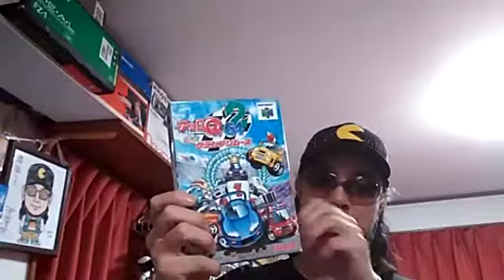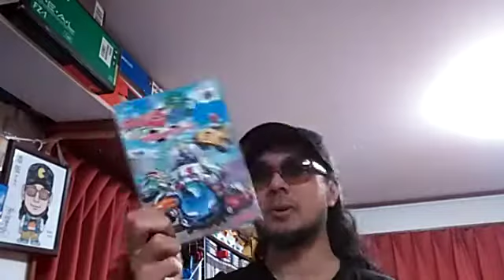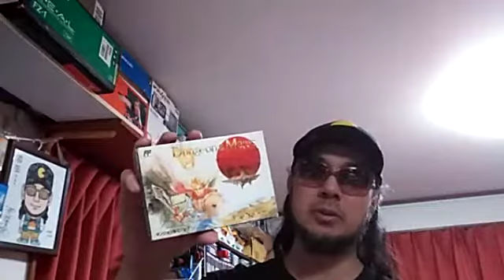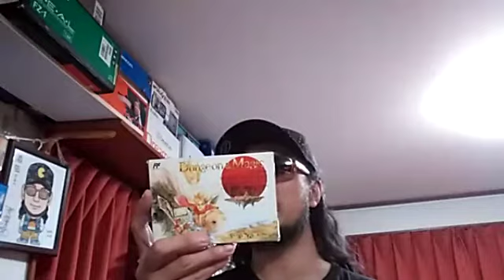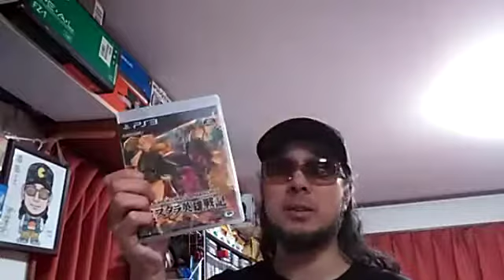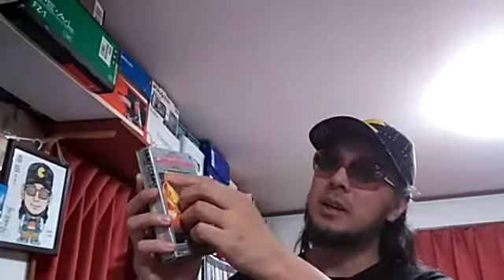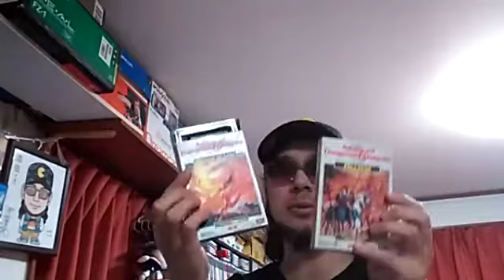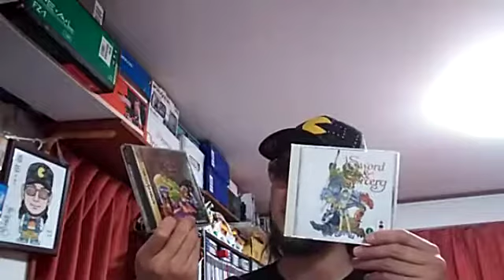【ＲＰＧっぽい２つの英単語を「＆」で結べばなんとなく大作ＲＰＧっぽくなるのかも】2019年11月10日配信「さけかん学院 ゲームコレクター部」生配信でコメントするならほぼ毎日大体25時に「ふわっち」へ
2019年11月10日のふわっち生配信より。

「ダンジョン&マジック SWORDS OF ELEMENT」「チョロQ64 2 ハチャメチャグランプリレース」
「ダンジョンズ&ドラゴンズ ミスタラ英雄戦記」「マイト&マジック BOOK II」
「Advanced Dungeons & Dragons ヒーロー･オブ･ランス」
「Advanced Dungeons & Dragons ヒルズファー」
「Advanced Dungeons & Dragons プール･オブ･レイディアンス」
「Advanced Dungeons & Dragons ドラゴン･オブ･フレイム」
「ソード&ソーサリー」「ソード&ソーサリー」

配信内で紹介しているKindle本は下記のサイトで販売しています。

『ゲームコレクター・酒缶のアンコンプリート ワンダースワン　モノクロ Kindle版』（Amazon）

『ゲームコレクター・酒缶のアンコンプリート ネオジオポケット＆カラー Kindle版』（Amazon）

『ゲームコレクター・酒缶のアンコンプリート プレイディア Kindle版』（Amazon）

『ゲームコレクター・酒缶ミステリー　そしてアレもいなくなった　～パッケージや取扱説明書から読み解く周辺機器史～ Kindle版』（Amazon）

『ゲームコレクター・酒缶が人生の初期に手に入れた２６本のファミコンソフトとゲームまみれの小学生時代 Kindle版』（Amazon）

『ゲームコレクター・酒缶のパッケージや取説で答えを確認できる常識問題 Vol.1 FC編その１ Kindle版』（Amazon）

「新知識階級 クマグス」にファミコンクマグスとして出演し、
「ダウンタウンのガキの使いやあらへんで！」の「ファミコンを遊び尽くせ！」や
「スーパーファミコンを遊び尽くせ！」企画にソフトを提供しつつ出演し、
「東京エンカウント弐」にゲームアドバイザーとして制作協力しているけど、
現在は何をしているかちょっと謎のゲームコレクター・酒缶が、

日々の活動やゲーム関連のニュースに対して思ったことを述べていく
ほぼ毎日大体25時から約30分間の生配信。

コメントやプレゼントで参戦したい方はふわっち内のアカウントのフォローをお願いします。